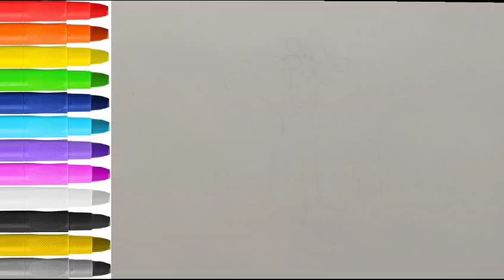How To Draw Tigger From Winnie The Pooh | Tigger Drawing Easy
how to draw tigger easy
how to draw tigger from winnie the pooh
how to draw tigger from winnie the pooh step by step
tigger ki drawing kaise banate hain
how to draw tigger step by step
Winnie the pooh Tigger drawing
how to draw Tigger easy for kids